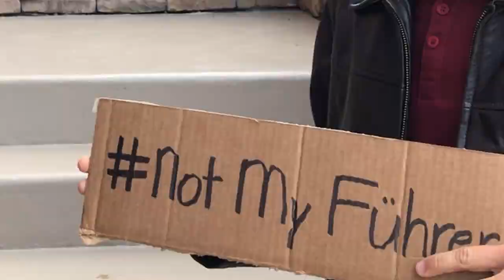Birth Of The French Resistance